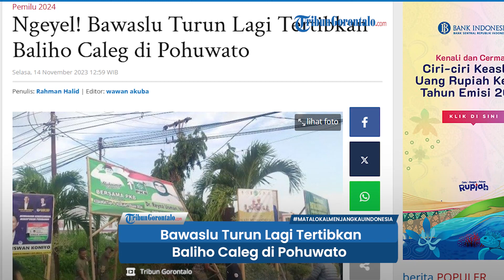Bawaslu Kabupaten Pohuwato Turun Lagi Tertibkan Baliho Caleg di Pohuwato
TRIBUNGORONTALO.COM, Marisa -- Badan Pengawas Pemilihan Umum (Bawaslu) Kabupaten Pohuwato menertibkan baliho yang menyerupai Alat Peraga Kampanye (APK) pada Selasa (14/11/2023).

Artikel ini telah tayang di Tribungorontalo.com dengan judul Ngeyel! Bawaslu Turun Lagi Tertibkan Baliho Caleg di Pohuwato,
Penulis: Rahman Halid | Editor: wawan akuba